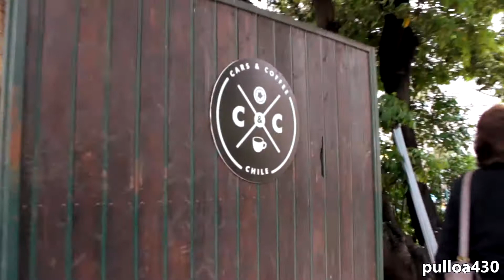Cars&Coffee Chile Spring Rally 2017